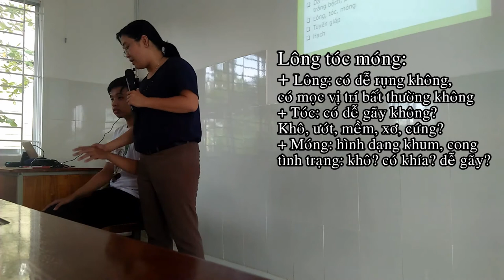Kỹ năng thăm khám: Dấu hiệu sinh tồn + khám tổng trạng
Kỹ năng thăm khám:
- Dấu hiệu sinh tồn:
+ Mạch
+ Huyết áp
+ Nhịp thở
+ Nhiệt độ
+ SpO2
- Khám tổng trạng: